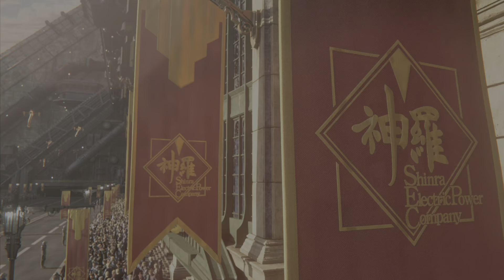Final Fantasy VII Rebirth | #24 La grande parade de Junon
24e vidéo sur Final Fantasy VII Rebirth.

Cloud, Tifa et Aerith participent à la grande parade de Junon pour gagner le prix du Président qui sera remis par ce dernier.